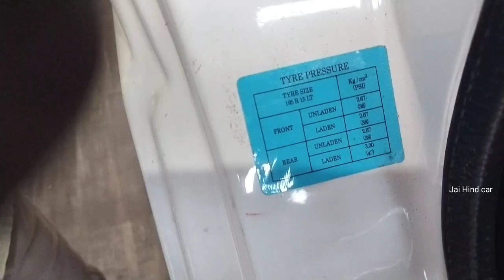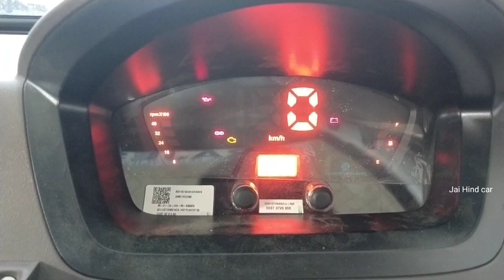न्यू अशोक लीलैंड दोस्त प्लस LS | ऑन रोड कीमत माइलेज | 2023 | dost Plus | bs6 phase 2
all new 2023 Ashok Leyland dost plus LS
hello doston Aaj Ham aapko is video mein Ashok Leyland dost plus LS variant ke bare mein baat Karne Wale Hain Aaj Ham aapko is video mein is gadi ki sampurn jankari Dene Wale Hain on road kimat ke sath
video mein aapko sampurn jankari milegi Ashok Leyland dost plus LS variant ki

Ashok Leyland dost plus LS

Ashok Leyland dost Plus bs6 phase 2 2023
dost Plus price
Ashok Leyland dost plus engine
2023 Ashok Leyland dost Plus mileage